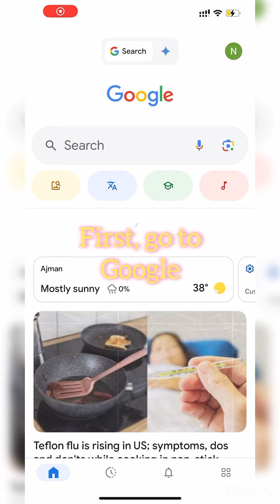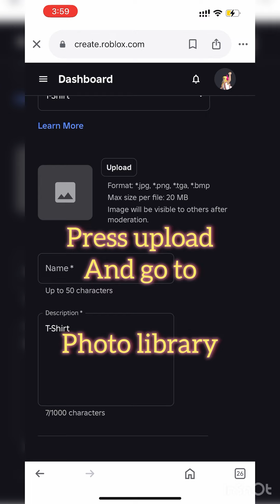How to make free clothing